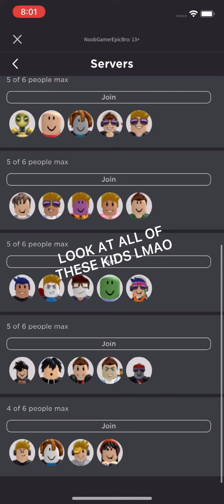Kids on roblox be like:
Pretty much roblox is for 12+ lol